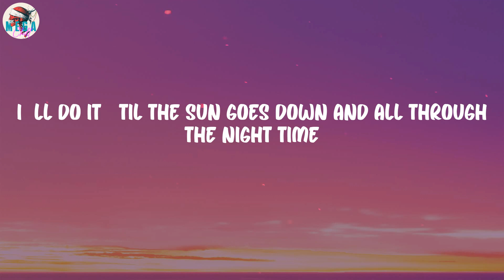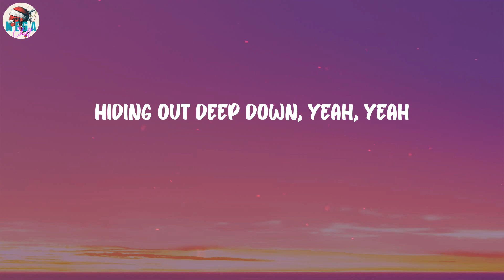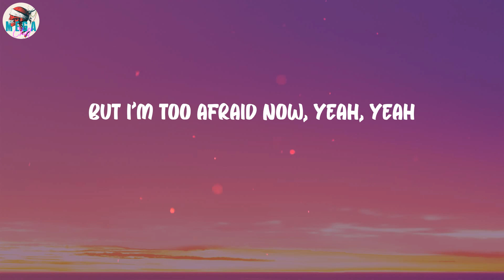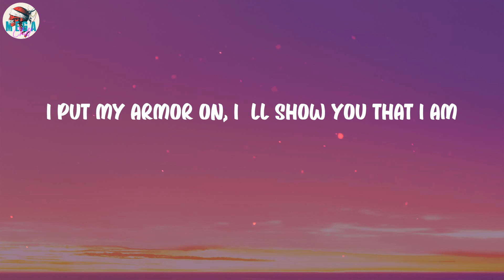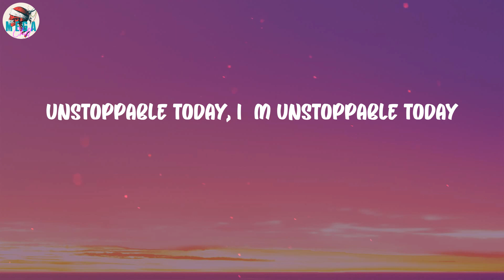Sia - Unstoppable (Lyrics)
Unstoppable (Lyrics) - Sia

🎤 Lyrics Unstoppable:
I'm unstoppable
I'm a Porsche with no brakes
I'm invincible